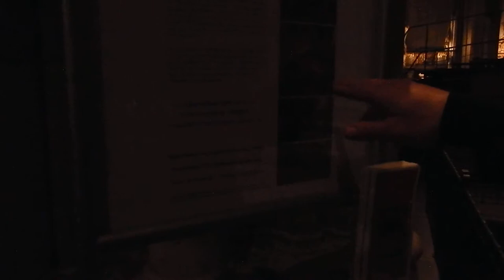Кельнский собор 2000 лет